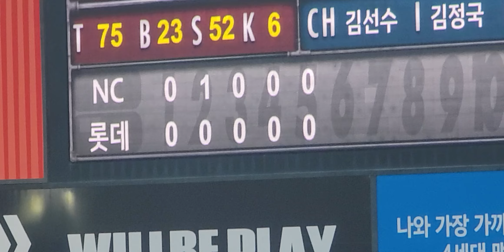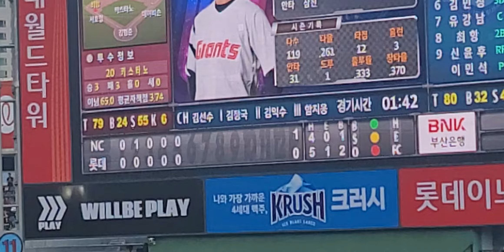롯데자이언츠 고승민선수 2타점 역전타 작렬👍👍👍 사직이 발칵 뒤집어졌습니다 💙💙💙